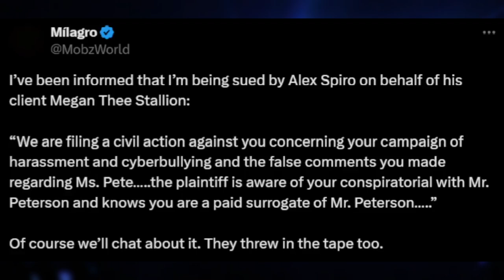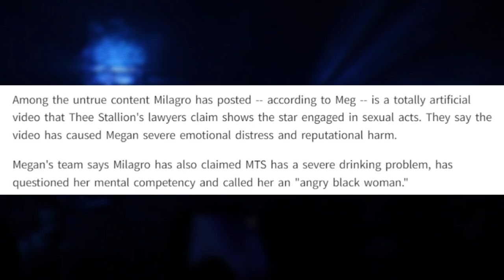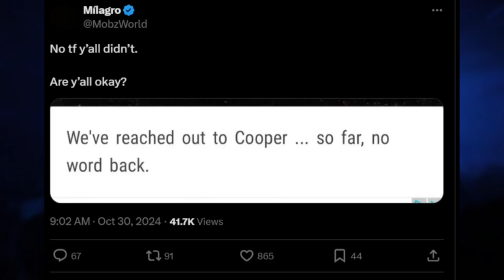Megan Thee Stallion SLAMS Milagro Gramz With Defamation Lawsuit